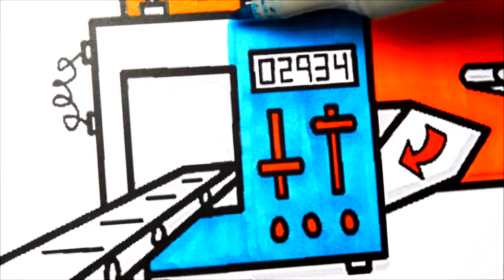How to Draw and Color Hospital Emergency Ambulance Coloring Pages l Kids Drawing and Coloring